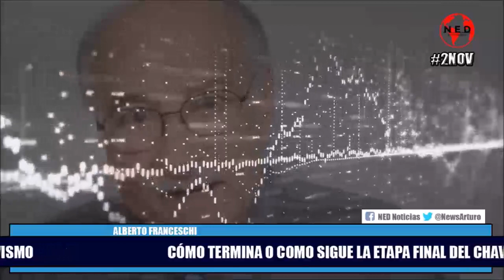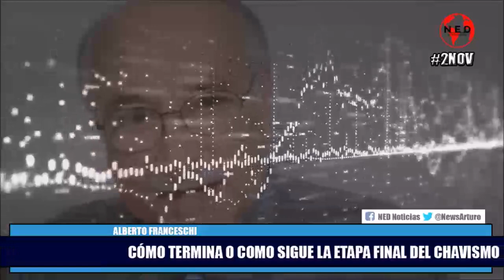LA ETAPA FINAL DEL CHAVISMO ⬜ Análisis Alberto Franceschi